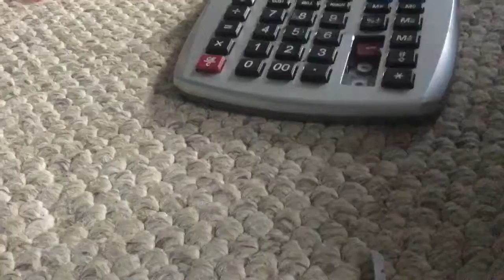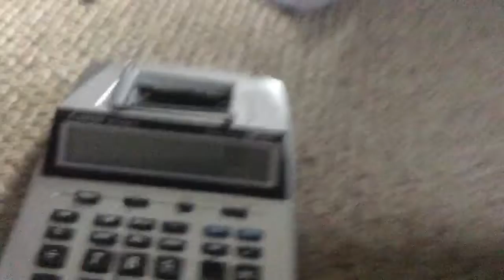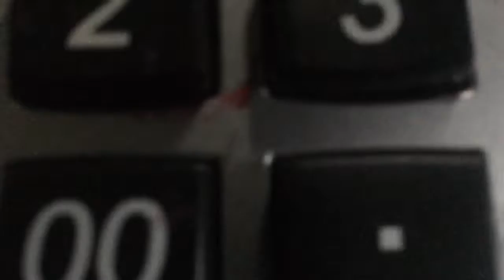Cracking caculater w/ Michel Grouchola